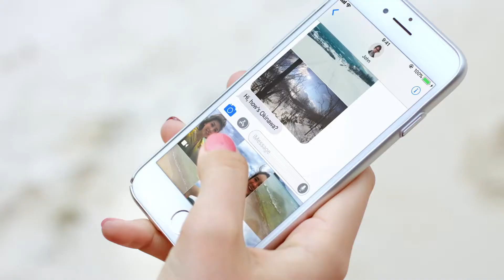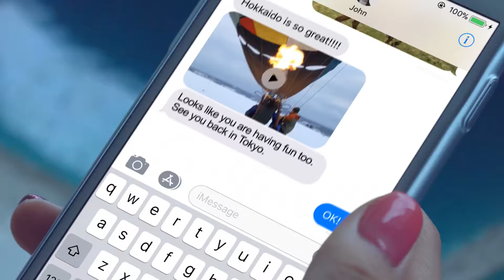DJI Osmo Mobile 2 Travel Around Japan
The DJI Osmo Mobile 2 is an intelligent smartphone stabilizer lets you share your story from wherever life takes you. Unleash the power of your smartphone with the Osmo Mobile 2's Portrait mode, zoom slider, and long battery life. Watch this couple travel around Japan and capture amazing panoramas, motionlapses, and stabilized video on their journey.